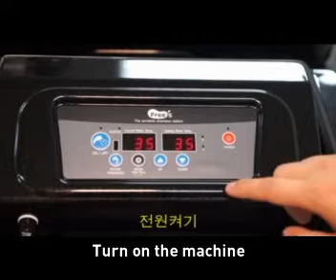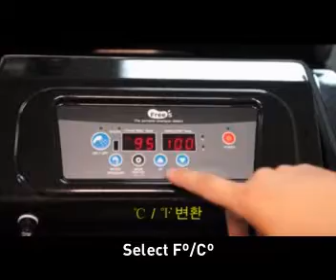FREES SKINCARE BED2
Frees Portable Shampoo Station